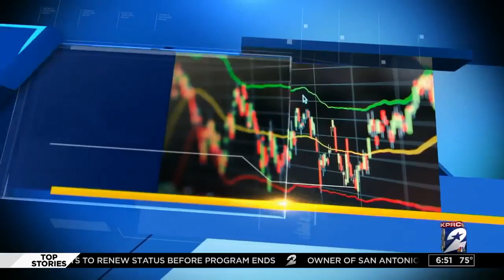Consumer Headlines: FEMA Fraud